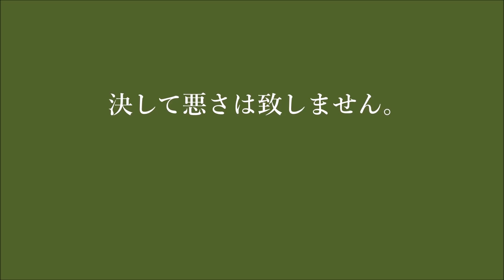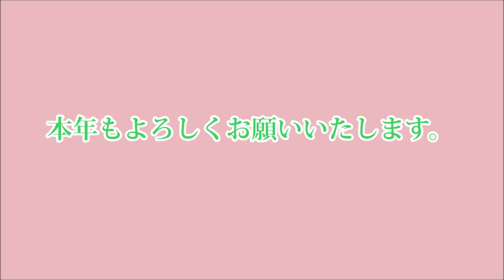ひばり 1 1新年特別企画 半島の愉快な仲間たち ひばり229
半島に集う野良猫たちです。平成最後の年となりました。おっちゃんのおばあちゃんは明治生まれ、父は大正生まれ、おっちゃんは昭和生まれで、おいらは平成生まれ、この夏生まれる子たちは何生まれなんやろうとつらつら考えていたら、初日の出。半島から昇り、海が黄金色に輝いております。
明日未明ブログ更新の予定です。こちらもよろしくお願いいたします。